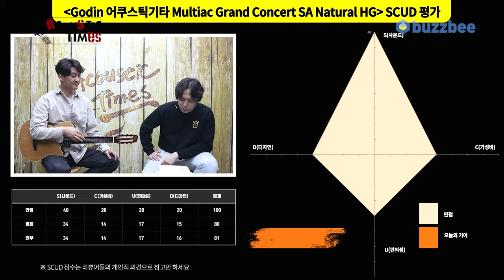[AcousticTimes 1365회] 고딘 Godin 어쿠스틱기타 Multiac Grand Concert SA Natural HG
고딘 Godin 어쿠스틱기타 Multiac Grand Concert SA Natural HG

3:41 특징(Features)
6:08 스펙(Spec)
7:14 사운드 테스트 (Sound test)
10:53 시연 (Demo)
11:57 한줄평
12:21 점수